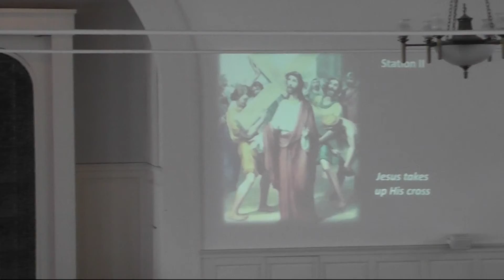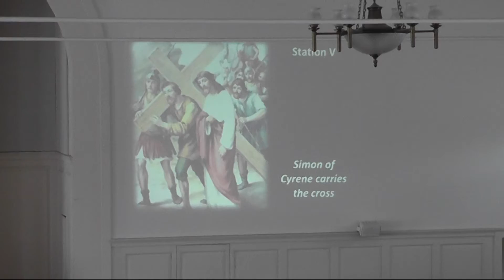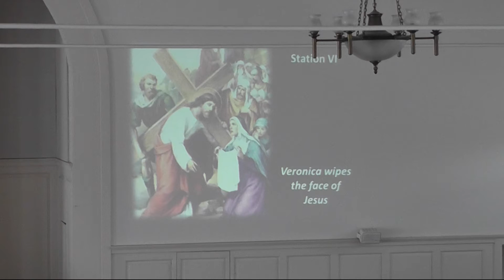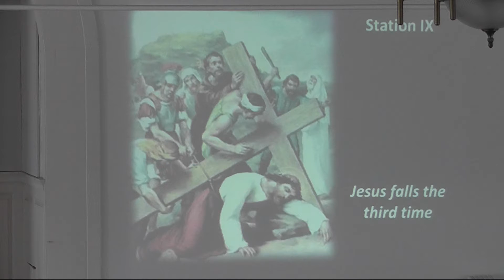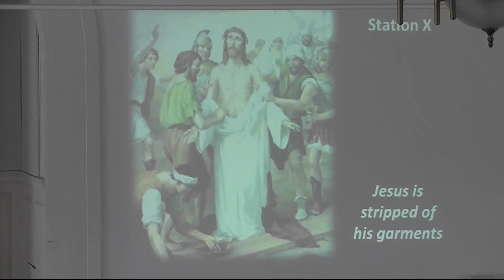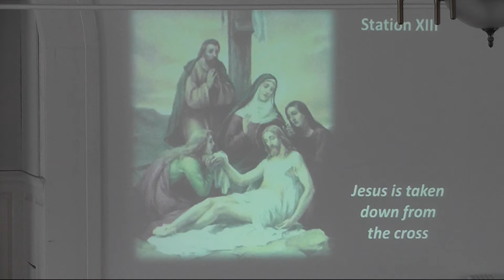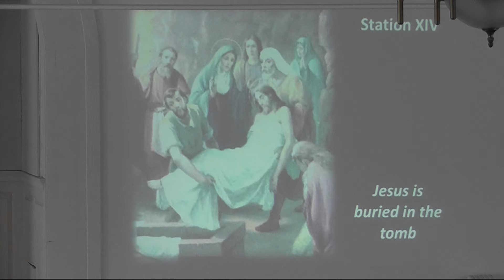FCCH Good Friday Service, first interior part 2015 04 03 12 20 20